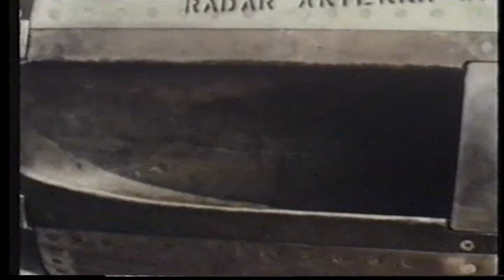F 105 Thunderchief 1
Description Du F-105 thunderchief 1/5